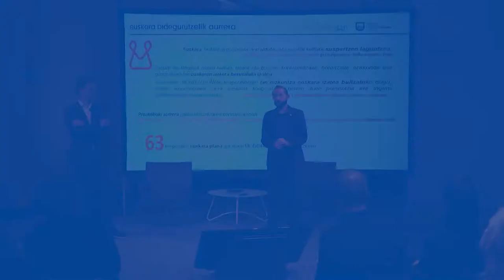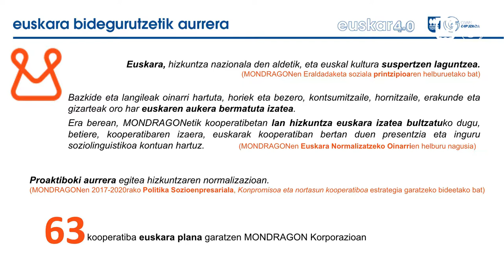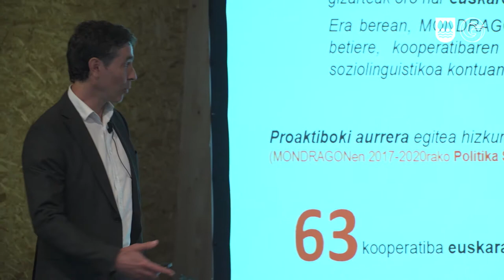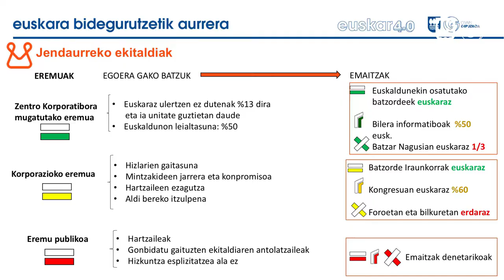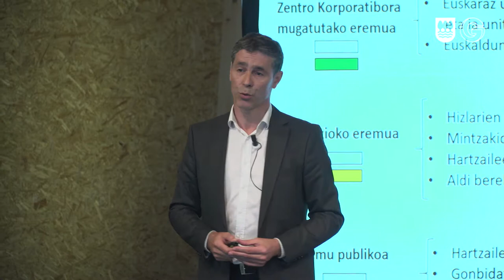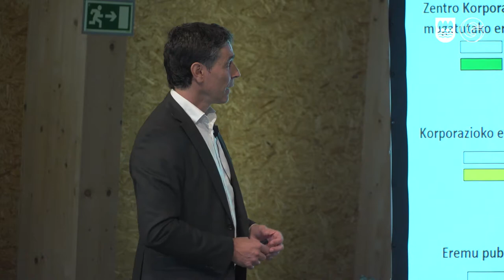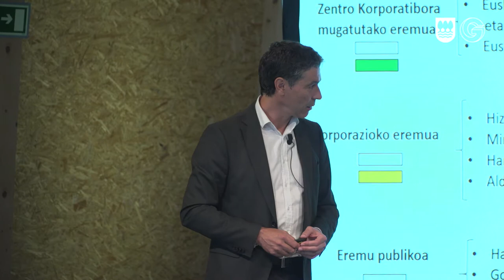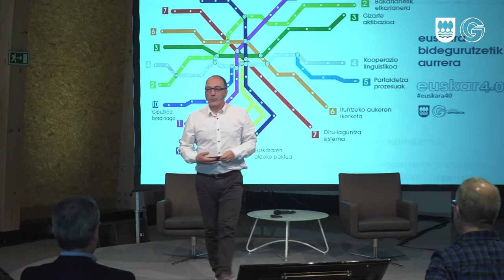Ander Etxeberria-Javier Marcos: "Euskara 4.0" jardunaldia / Jornada "Euskara 4.0"